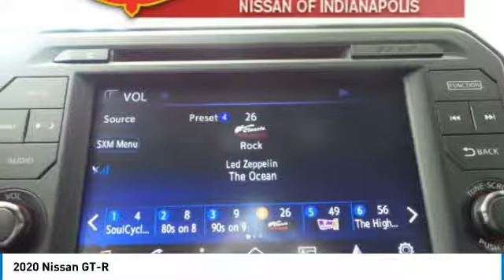2020 Nissan GT-R 1GTR040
2020 NISSAN GT-R Indianapolis, IN
Stock# 1GTR040

PLEASE READ. Many special programs available that may impact the displayed price. If you need help finding the exact combination or have questions, call and we will help you out.